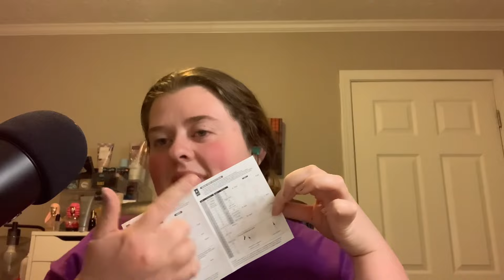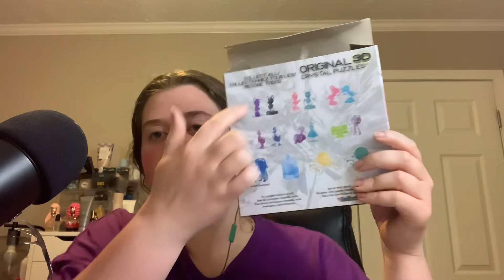ASMR Build A Crystal Puzzle With Me (Minnie and Mickey Mouse)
Hey everyone I hope you enjoy this video